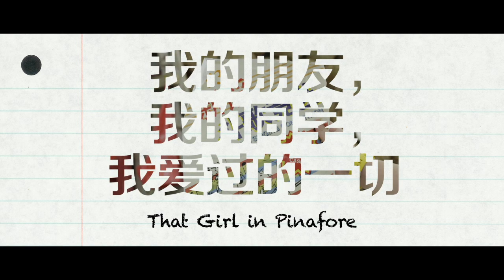我的朋友，我的同学，我爱过的一切 That Girl In Pinafore Teaser 1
我的朋友，我的同学，我爱过的一切
That Girl In Pinafore
Teaser 1
Starring Julie Tan, Daren Tan, Jayley Woo, Hayley Woo, Kelvin Mun, Kenny Khoo, Seah Jiaqing, Sherly Ng.
Coming in August 2013

一段从新谣开始的爱情与成长故事.
That Girl In Pinafore《我的朋友，我的同学，我爱过的一切》is the first Singapore film in 15 years to celebrate the success of 'Xinyao'( 新谣).
Description
Should you listen to your heart or follow your head?
A coming of age teenage romance from Singapore set in 1993, about dreams, friendships, first love, and the difficult choice between following your head, or listening to your heart.
The story follows the teenagers' efforts to bring business back to a struggling folk music pub, and the blossoming love between Jiaming and May, both fans of Singaporean folk music.

1992, Singapore is on the cusp of having the first elected President, and it has just banned chewing gum. There is an air of hope and rejuvenation in the air, where everyone believes that a Singaporean dream is possible. There's a bunch of young people who are trying to create a Singapore music industry and creating plenty of local works at a crazy pace. This is also the time where music cafes/lounges featuring local talents are sprouting everywhere alongside a new trend called karaoke.

Jiaming is a free spirited lad who has never really taken school seriously. His parents own a music lounge called "Meng Chuan", and he felt he could always help run the business if he drops out of school. True enough, his 'O' level results in high school bombed and he dropped out of school.

Jiaming has a bunch of buddies named Caogen, Haoban and Xiaopang who were able to score well enough to move on to Junior College. But they were caught renting porn magazines by the Principal and had to be suspended for a month.

During this month, the 4 boys took part in a local music competition, had their taste of puppy love, and worked hard to bring business back to "Meng Chuan's" struggling business. This coming of age tale, see Jiaming and gang learning the harsh realities of pursuing dreams in the real world; and finding out that choosing between what your heart wants and what the society expects from you, is akin to losing your innocence in an adult world.

Through the closure of 'Meng Chuan' in the story, the film reflects the eventual demise of the 'Xinyao' (Singapore Chinese folk music) movement around the mid-90s. And signifies a losing of innocence in the youth's struggle to battle the realities of growing up.

THAT GIRL IN PINAFORE 《我的朋友，我的同学，我爱过的一切》is the first Singapore film in 15 years to celebrate the success of 'Xinyao'( 新谣)， the popular 90s Singaporean folk music movement. The film re-introduces this music with contemporary arrangements to a new generation in this charming teenage love story.